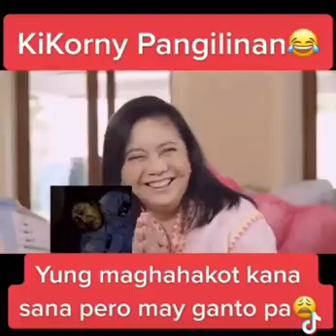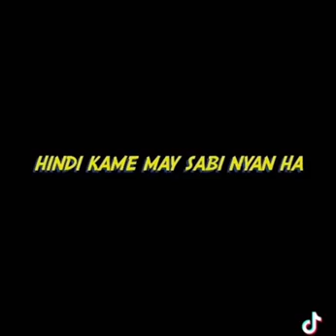Kikorny at leni lugaw|ctto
kikorny at leni lugaw